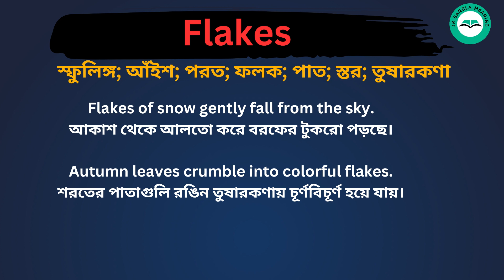Flakes Meaning in Bengali / Flakes শব্দের বাংলা ভাষায় অর্থ অথবা মানে কি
Flakes Meaning In Bengali
 Flakes শব্দের বাংলা ভাষায় অর্থ অথবা মানে কি
 Flakes Bangla Meaning